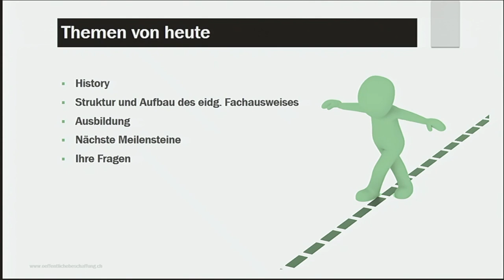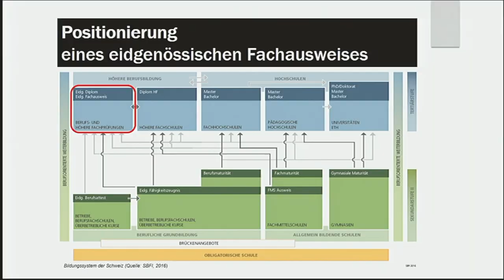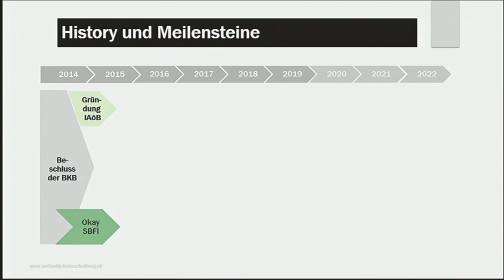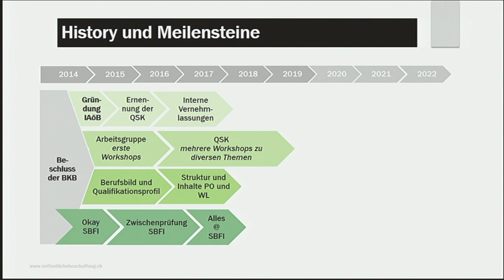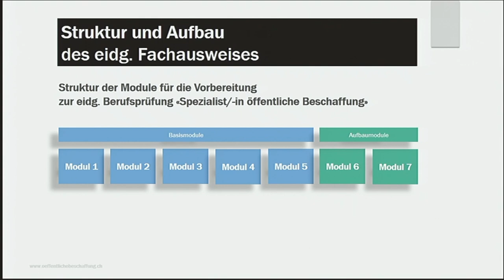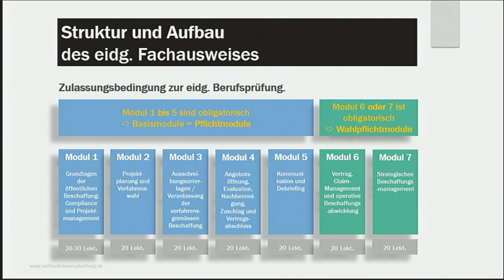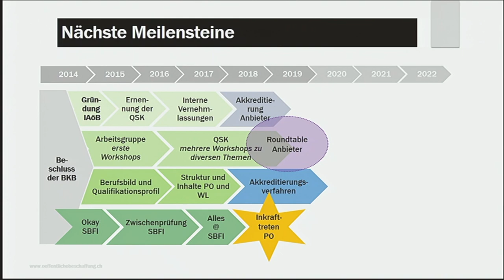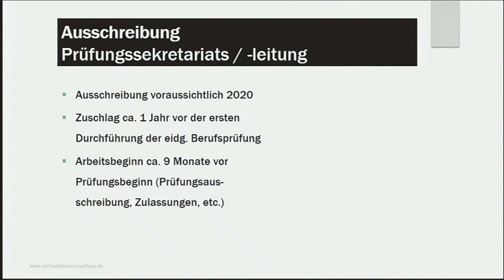«Spezialist / Spezialistin öffentliche Beschaffung mit eidg. Fachausweis» - Corinne Egli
Vortrag von Corinne Egli, Projektleiterin, Geschäftsstelle Verein IAöB, an der IT-Beschaffungskonferenz 2018 zum Thema «Spezialist / Spezialistin öffentliche Beschaffung mit eidg. Fachausweis» - der Weg zur Professionalisierung

Kontakt / Organisation